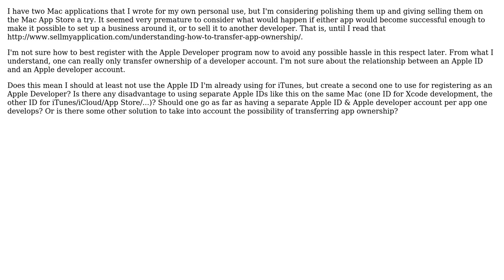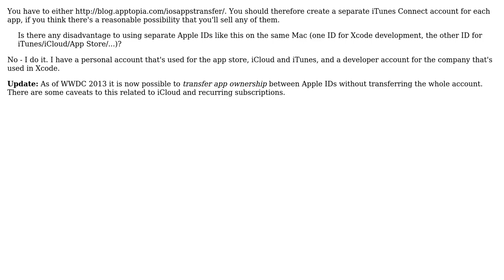How to set up a personal Apple developer account now with an eye on transferring app ownership...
Software Engineering: How to set up a personal Apple developer account now with an eye on transferring app ownership to a company later?

With thanks & praise to God, and with thanks to the many people who have made this project possible! You are responsible for your own actions.